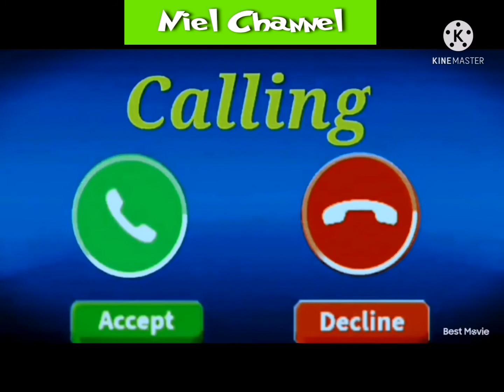RINGTONE|XIAOMI RINGTONE|XIAOMI ORIGINAL RINGTONE|XIAOMI ORIGINAL RINGTONE DOWNLOAD|XIAOMI TONE